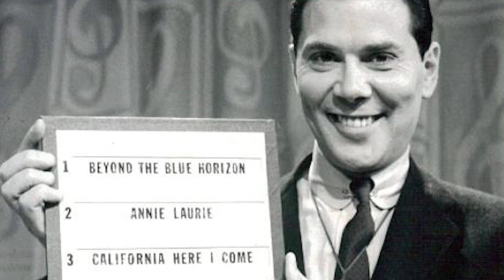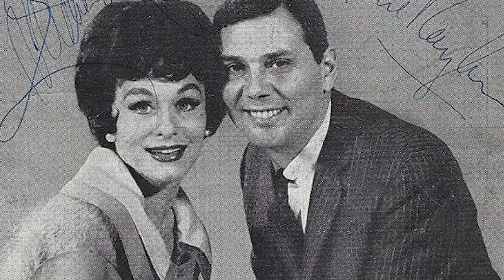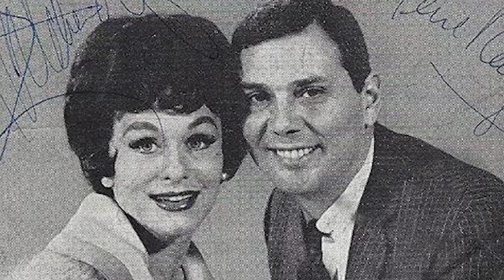Gene Rayburn Costs him Everything after Refusing to Meet Richard Dawson